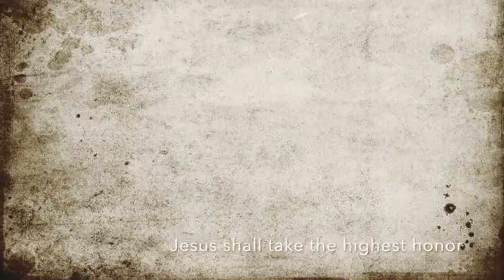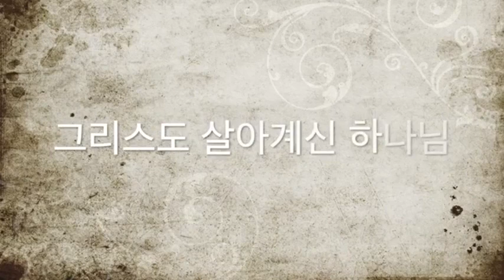[찬양MR] 주님 큰 영광 받으소서